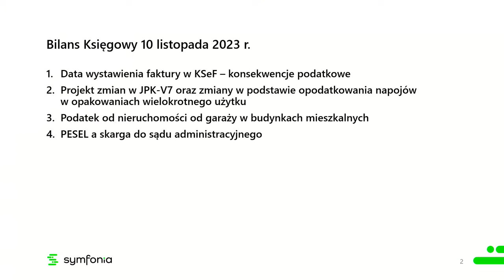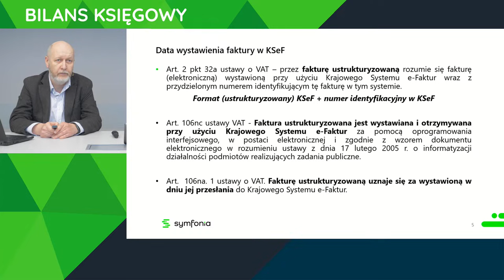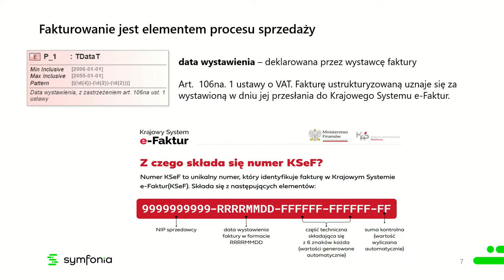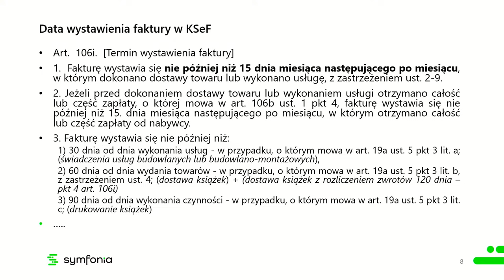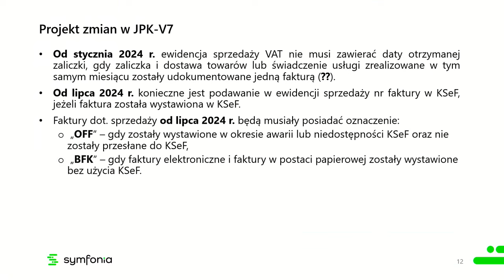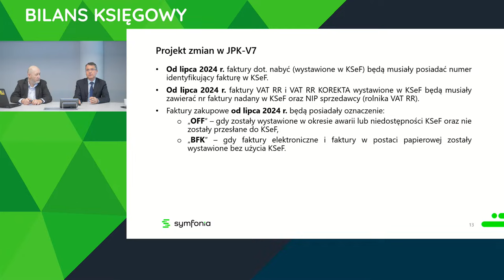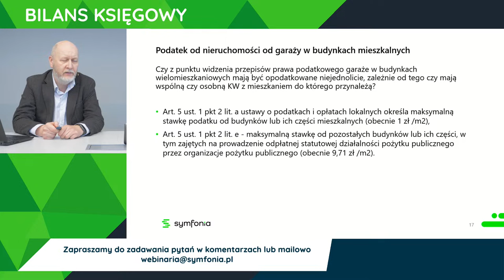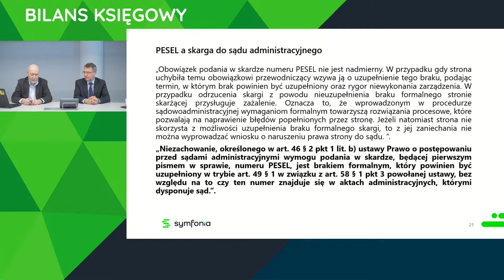Bilans Księgowy - Data wystawienia faktury w KSeF, Projekt zmian w JPK-V7, podatek od nieruchomości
Bilans Księgowy to comiesięczny przegląd najnowszych zmian prawnych w zakresie finansów i księgowości. Zapisz się do newslettera Symfonii, aby nie przegapić kolejnej transmisji live

Tym razem prowadzący przybliżyli nam temat konsekwencji podatkowych, jakie wiążą się z datą wystawienia faktury KSeF. Oprócz tego opowiedzieli nam o projekcie zmian w JPK-V7 oraz zmianach w podstawie opodatkowania napojów w opakowaniach wielokrotnego użytku. Dodatkowo mowa była też o podatku od nieruchomości od garaży w budynkach mieszkalnych i o PESELU a skardze do sądu administracyjnego.

00:00 - 03:16 - Oczekiwanie na transmisję
03:16 - 06:10 - Agenda
06:10 - 35:17 - Data wystawienia faktury w KSeF
35:17 - 44:06 - Projekt zmian w JPK-V7
44:06 - 51:16 - Zmiany w podstawie opodatkowania napojów w opakowaniach wielokrotnego użytku
51:16 - 54:52 - Podatek od nieruchomości od garaży w budynkach mieszkalnych
54:52 - 1:00:21 - PESEL a skarga do sądu administracyjnego
1:00:21 - 1:08:00 - pytania i zakończenie

Spotkanie prowadzą niezmiennie Bogdan Zatorski, ekspert ds. analiz biznesowych i wymagań prawnych w Symfonii oraz Wojciech Zajączkowski, specjalista ds. zagadnień związanych z VAT.

Zrewolucjonizuj swoje biuro rachunkowe i pobierz przewodnik po KSeF!